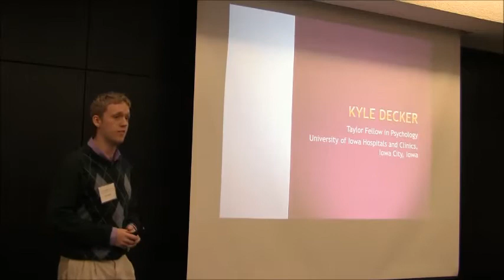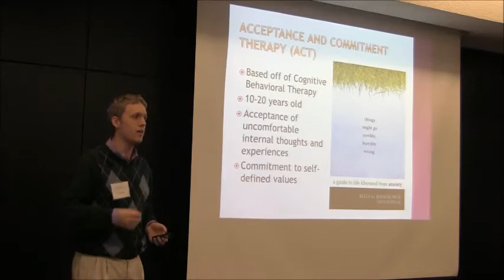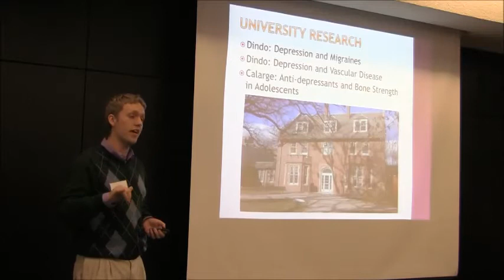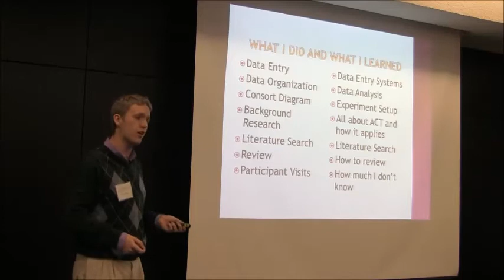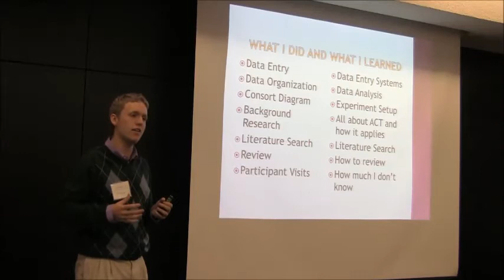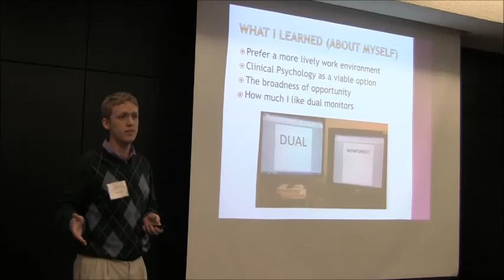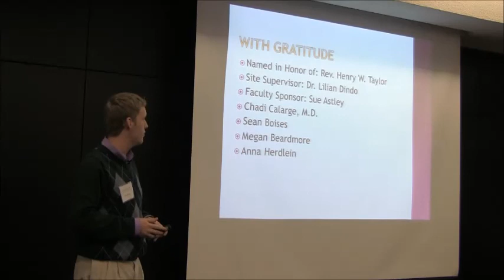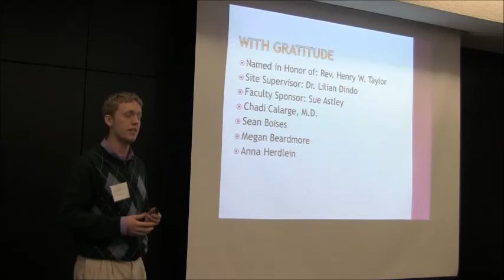Kyle Decker, '13, Taylor Fellow in Psychology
Site: University of Hospitals and Clinics
Location: Iowa City, Iowa